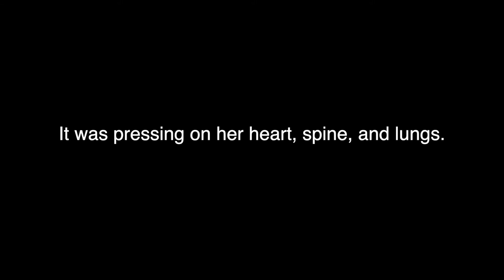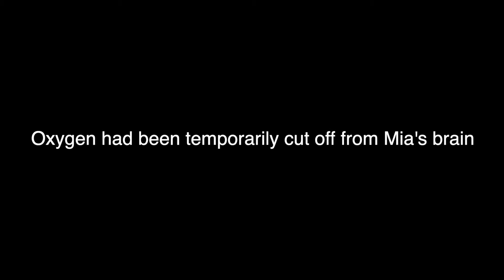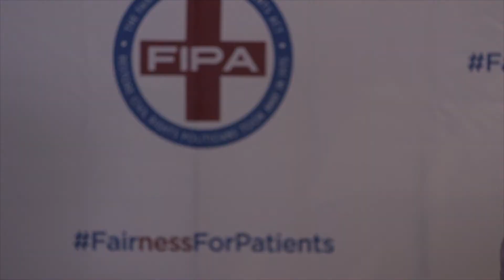Meet Mia Moreno — Patients for Fairness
Mia has cerebral palsy as a result of medical negligence. A nearly 50-year-old California law prevented her family from getting justice.

A $250,000 cap on compensation limits what an injured patient or their family can recover for pain, suffering, and lost quality of life, no matter how devastating their injury, even in medical malpractice cases resulting in death. Nearly 50 years later, the cap has never been adjusted for inflation. It is worth less than $50,000 today.

The Fairness for Injured Patients Act on the November 2022 California ballot would restore patients’ rights and make health care safer for all of us.

Join Mia’s family and injured patients and families across California in supporting the Fairness Act.